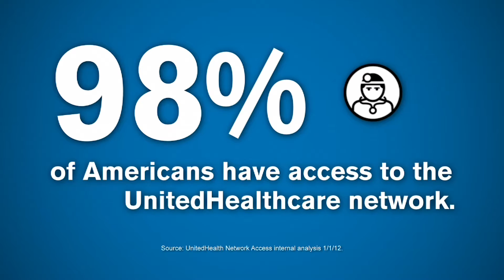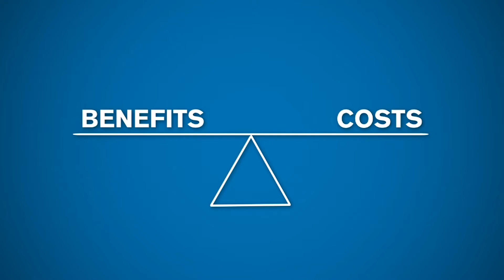216th Annual Meeting Recap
At the Chamber's 216th Annual Meeting, nearly 1,500 members of our regional business community heard from Chamber President & CEO, Rob Wonderling, 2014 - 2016 Chamber Board Chairman, Denis O’Brien, Senior Executive Vice President, Exelon Corporation and CEO, Exelon Utilities, and incoming Board Chairman, John Fry, President, Drexel University.

We also heard from keynote speaker, Brian L. Roberts, Chairman & CEO of Comcast, with NBC News White House Correspondent, Kristen Welker, on Comcast's role in growing the region, innovation, focus on customer service, and the focus on how Comcast attracts and retains great talent.